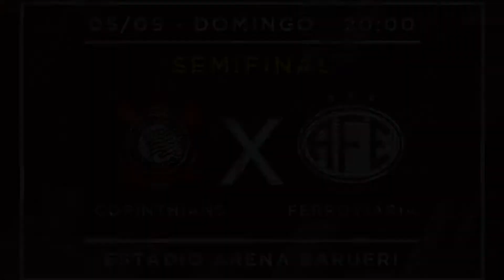AFE News - 03.09.2021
Acompanhe mais uma edição do AFE News!
Hoje temos Guerreiras sub-18 vencendo na semifinal do Brasileiro Feminino, profissional masculino encerrando a primeira fase da Série D e categorias de formação masculinas vencendo seus duelos.
Confira!